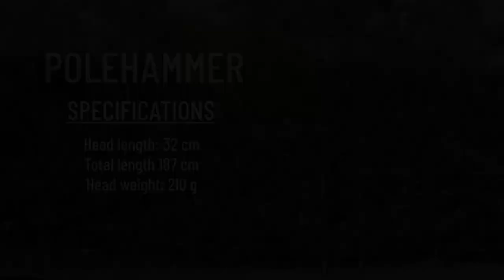FakeSteel Armory - Polehammer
💥Let's see our new Polehammer in action!💥
In the video we use the full foam Polehammer variants with round 16mm fiberglass core! And they are a lot of fun to play with!